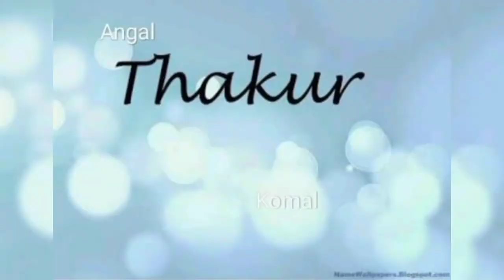Himalaya ka moisturizing aloe vera face wash prevents drying face ka review best products review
Description=
Hello youtube fraind